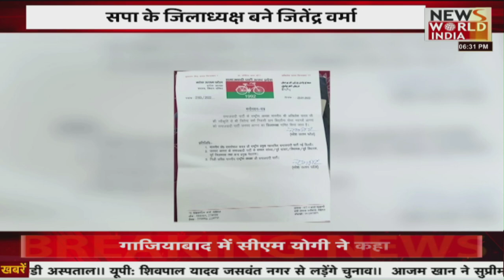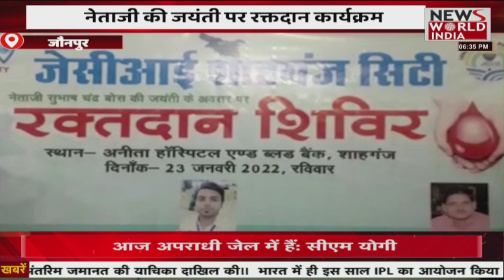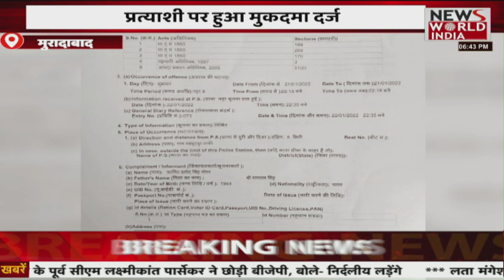उत्तर प्रदेश की सभी बड़ी खबरें LIVE | Latest News | Uttar Pradesh News | Breaking News